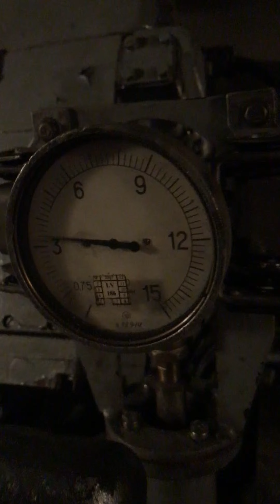BLC24 230 077 - kleiner Motorrundgang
BLC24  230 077  - ein kleiner Motorrundgang